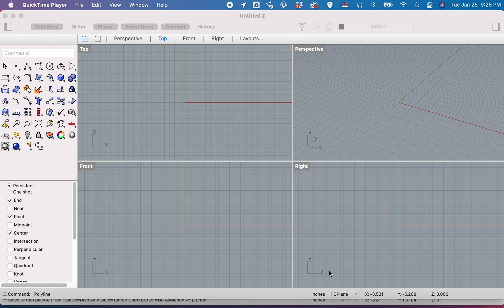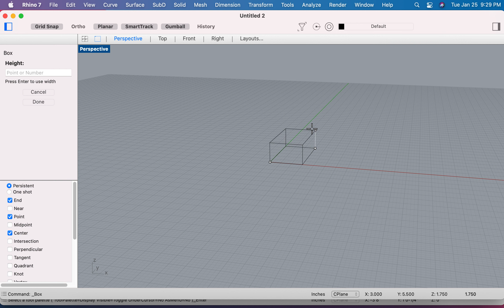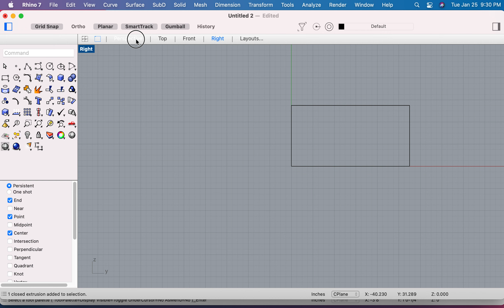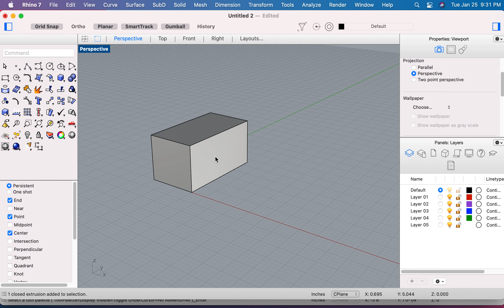Rhino - 01 Navigation